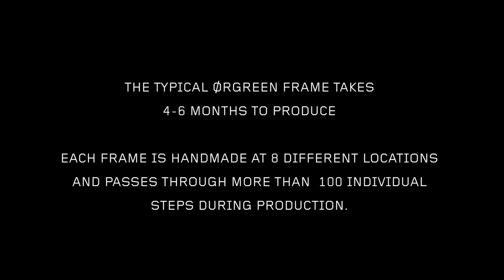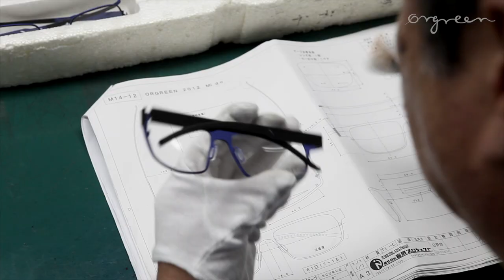Orgreen Titanbrillen - Made in Japan